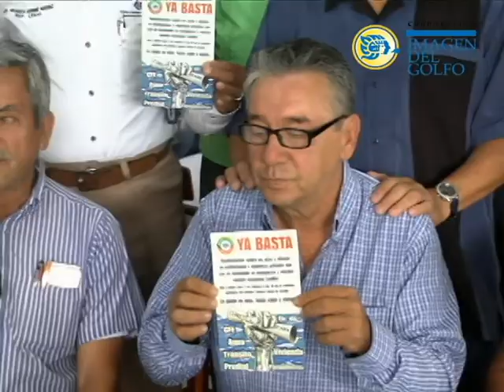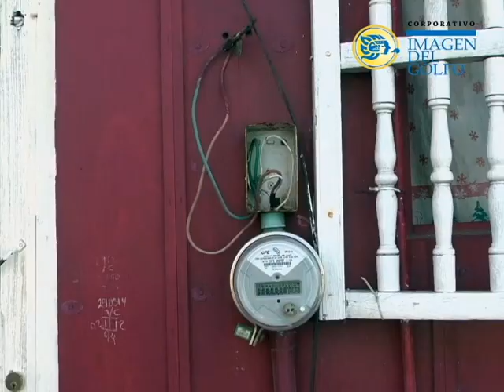Usuarios de CFE se manifiestan por altos costos del recibo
Este lunes usuarios de la Comisión Federal de Electricidad y de los organismos de agua de la zona conurbada Veracruz-Boca del Río se manifestarán para quejarse de los altos costos del recibo y el servicio inadecuado que reciben.